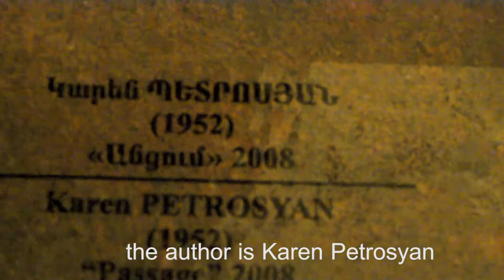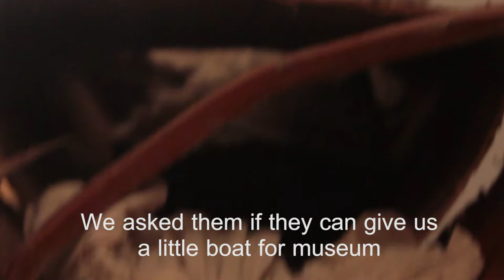Modern art museum of Yerevan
The Modern Art Museum of Yerevan turns 43 in June, with a history that is as colorful as its art. Here is a tour with the museum's deputy director